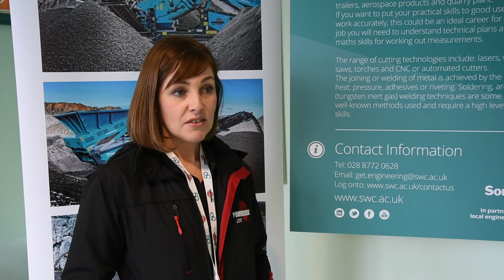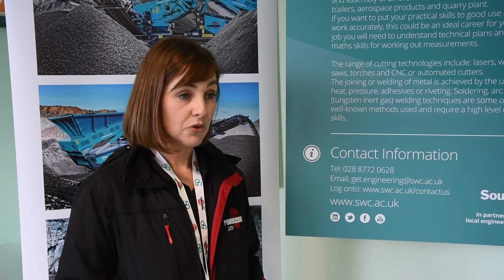Get Engineering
SWC acts as a key facilitator in bringing local employers together under the brand ‘GET Engineering’.

The collaborative working partnership led by SWC aims to:

Raise awareness and promote opportunities within engineering locally;
​Align education and training provision at the College to the needs of the local sector through partnership.

GET Engineering organises an annual Careers Fair at South West College with over 40 employers from the local advanced manufacturing sector. Annually this event attracts around 400 new potential entrants into the industry who are also interested in training in full-time/part-time courses, apprenticeships, Higher Level Apprenticeships Foundation Degree and Degree progression.